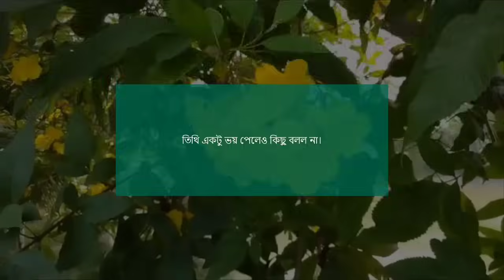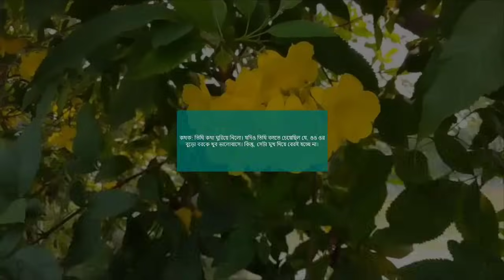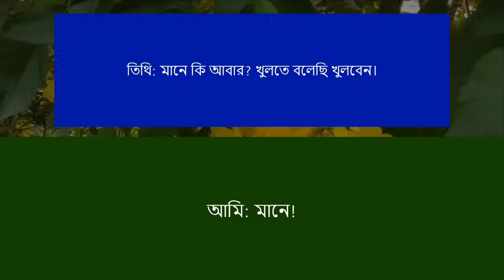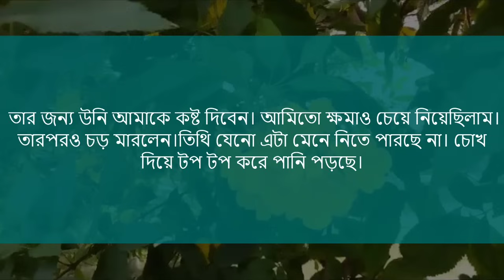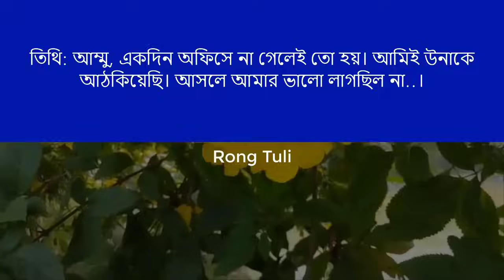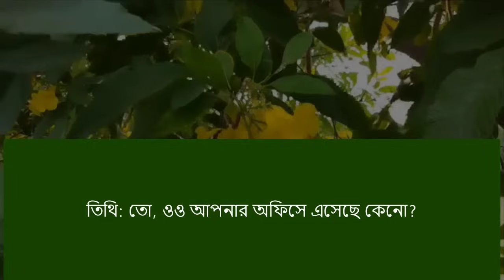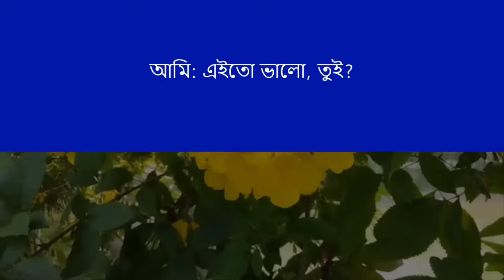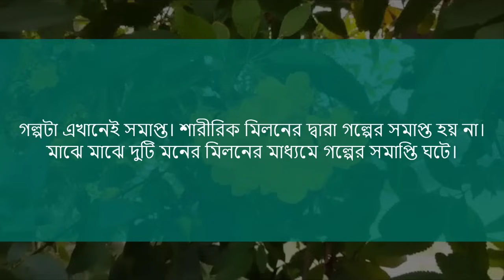পিচ্চি বউ । সকল পর্ব আশিক প্রিয়াঙ্কা জুটি